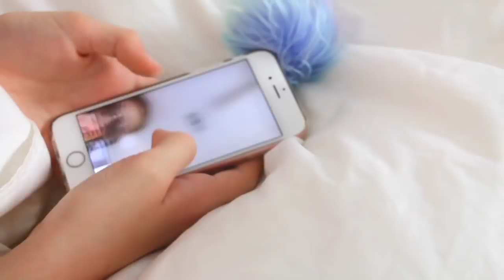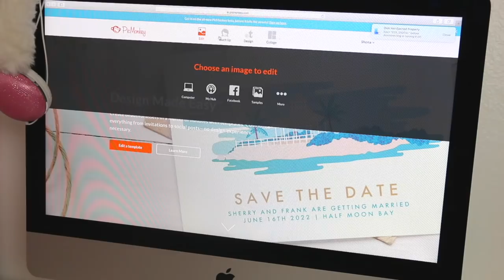My Real Busy Saturday Morning Routine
Here is what a typical busy Spring Saturday morning looks like for me, this has pretty much become a routine for me, lots of filming, editing, time with my cats, voice lessons, dressing, make up. What does your morning routine look like - busy or lazy?

PRIMER -
FOUNDATION -
Bronzer -
Benefit Cosmetics Hoola Bronzing Powder 0.28 Ounces
CONCEALER -
HIGHLIGHTER -
BLUSH -
Tarte Amazonian Clay 12-Hour Blush
EYESHADOW -
MASCARA -
LIPS -
Colourpop Supernova Shadow
Colourpop Amber Lipstick
SETTING SPRAY -
Urban decay
FIONA FRILLS -

ANNIE'S Slime SUPPLIES:
1 gallon of Elmer’s glue on Amazon